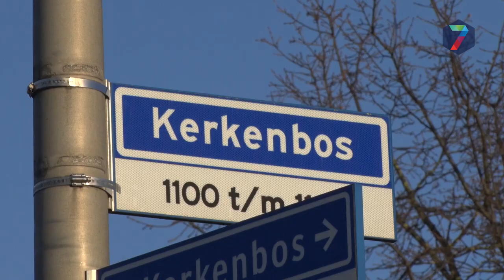Drugslab bedrijfsverzamelgebouw Kerkenbos maandag ontmanteld